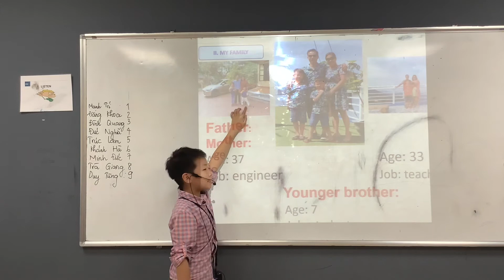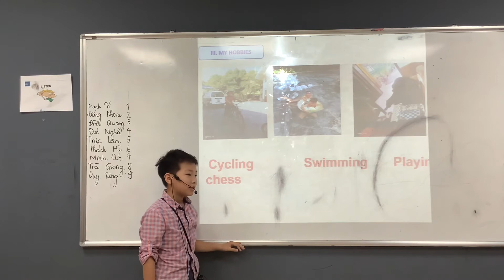CEC I Presentation 1 I Myself I Phùng Đình Quang